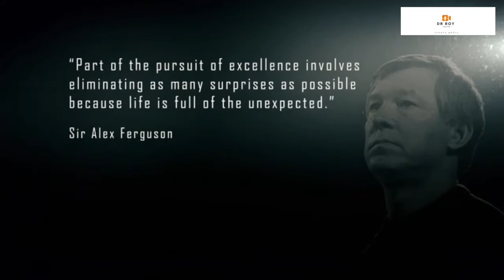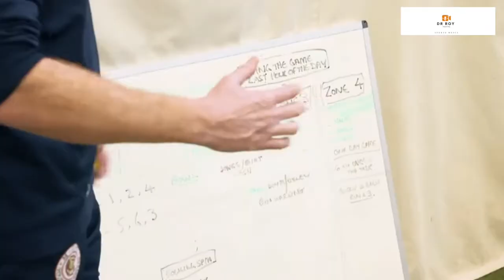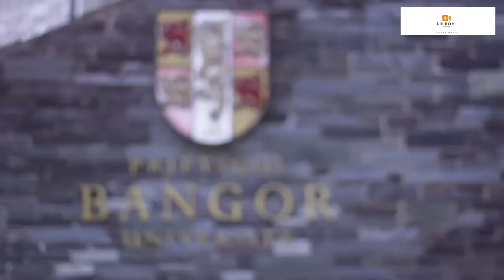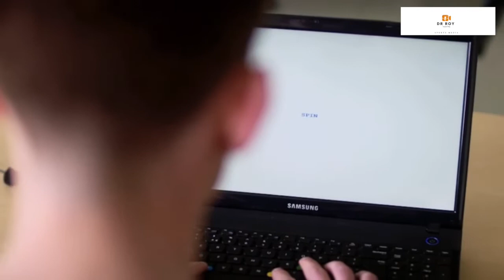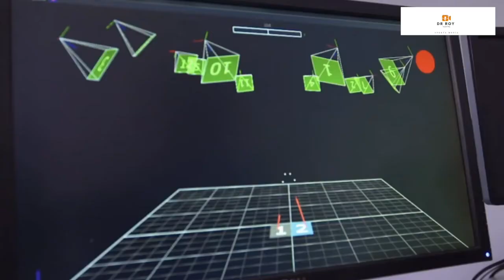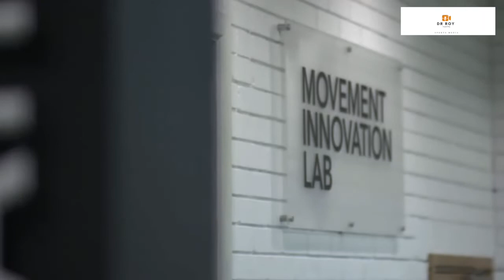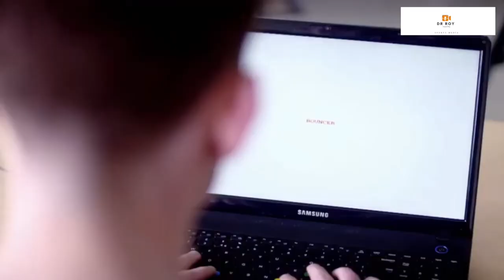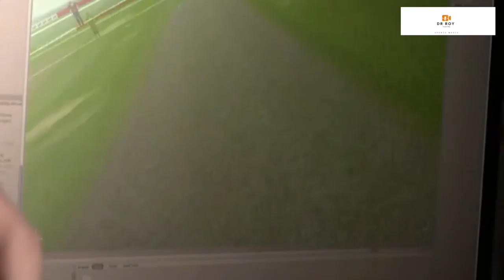Mind Games - Next Frontier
How is the mental side of sport set to change?

In the final part of the series, Charles investigates what the future holds in sport and how technology is helping to shape the athletes of tomorrow, visiting Queen's University Belfast to try out a virtual reality headset which transfers budding sportsmen to top sporting venues, such as Lord's.

We see how young cricketers and American footballers are selected on character and an ability to think on the fly, and if those traits can be improved, plus hear how Marcus Trescothick's stress-related illness broke down the stigma of mental health, something ex-Arsenal defender Tony Adams says is now evident in football.

We also get the lowdown from Joe Root, Tom Westley and Jade Dernbach about what it's like to have your game constantly scrutinised.